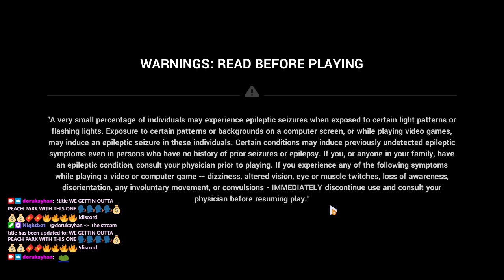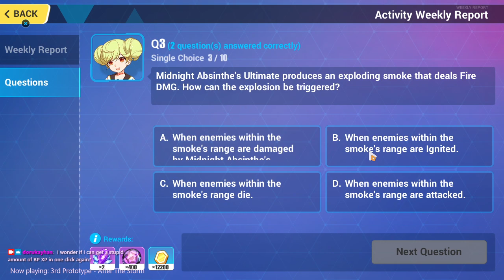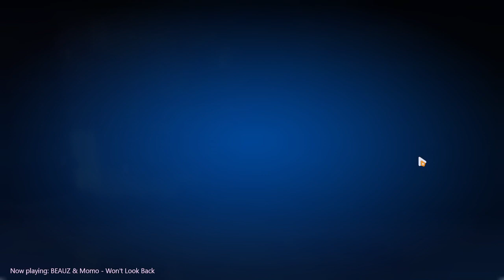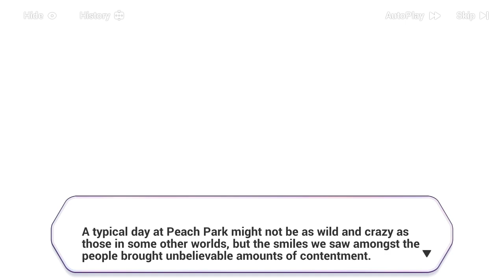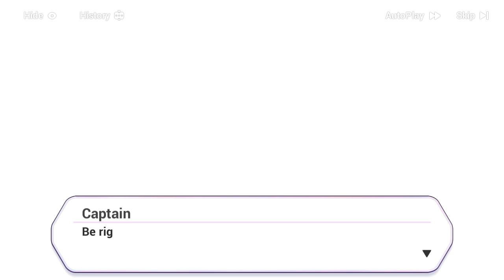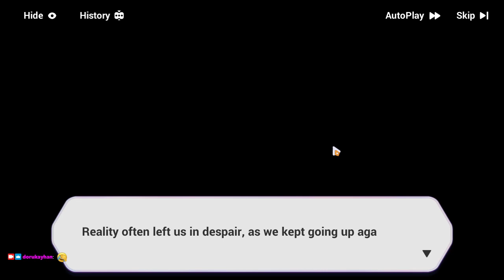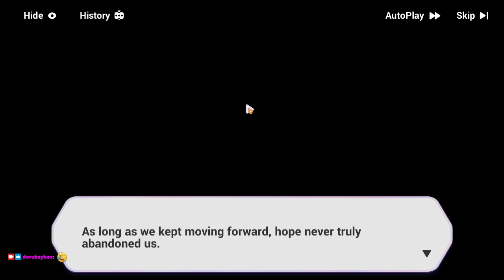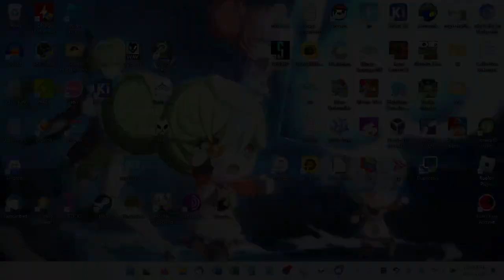2023-11-07T04:52:50Z (A stream about something big)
The usual ranked competitive endgame + the ending of Captain's Ranch Tale + ER carnage.

0:00:00 - Stream begins
0:00:52 - Login, "dailies", too much time spent scraping and using upgrade materials
0:48:19 - Superstring Dimension: Agony 3 (364D) (Perilous vs. Cruising Tribunal @ 57:30)
1:02:45 - Captain's Ranch Tale finale (celebration starts @ 1:06:41, ends @ 1:40:06, shop cleared @ 1:50:51)
1:52:51 - Elysian Realm (Luna Finality full clear @ 1:58:16)
2:34:59 - ER ends, SS1 Sushang @ 2:38:57